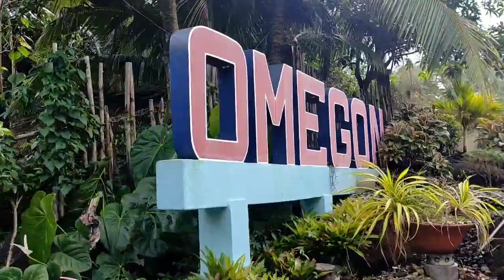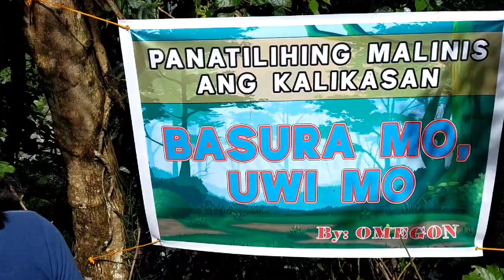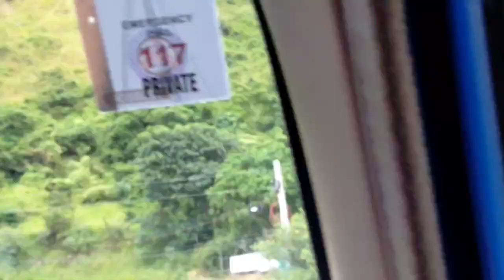Uwian na!!!Gabaldon,Nueva Ecija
Uwian na..Bumaba na kami..Daan muna sa batis..Salamat po boss..